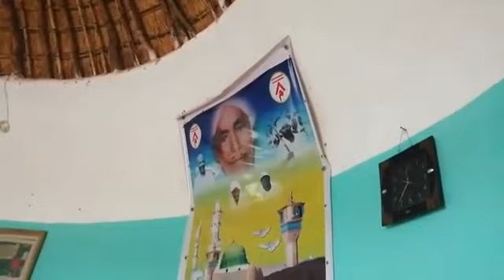ياود قرشي قوم بينا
‏فيديو من مصطفى الشيخ